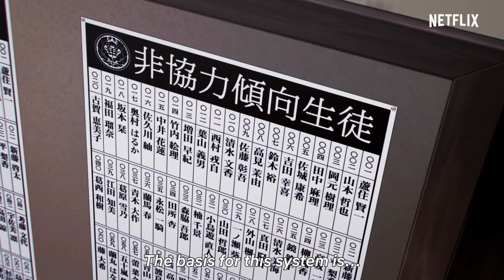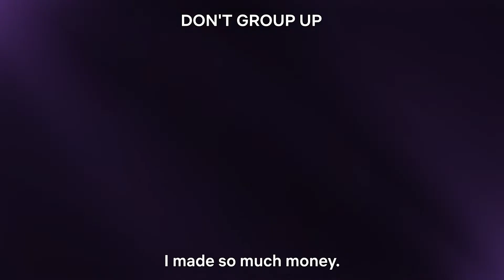Kakegurui Twin (trailer). Anime estreia em 04 de Agosto de 2022.